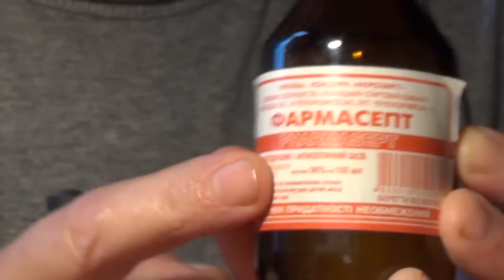ВОССТАНОВЛЕНИЕ МАРКЕРА SVA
ЗА 10 СЕКУНД МАРКЕР ГОТОВ К РАБОТЕ .
ДЛЯ  ,,ХУДОЖНИКОВ,, НЕ ГОДИТСЯ .